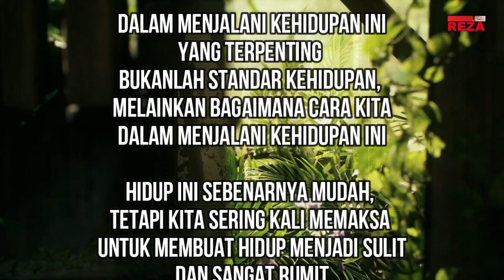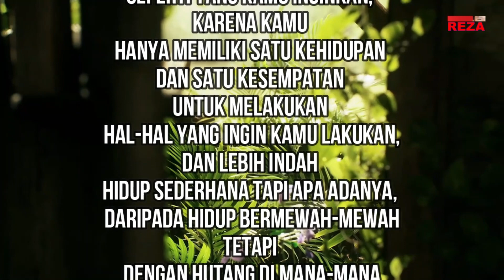kata mutiara kehidupan TENTANG MENJALANI HIDUP INI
puisi cinta
puisi alam
visualisasi puisi